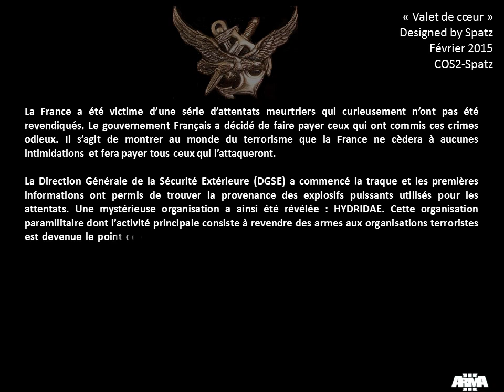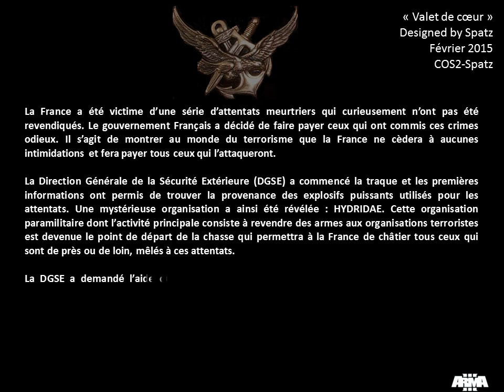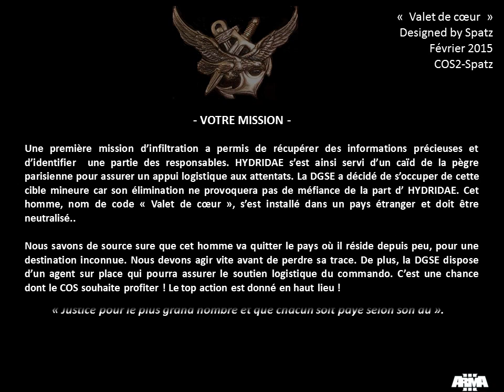[ARMA] COS2 - "Valet de coeur" [Briefing]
Mission COS2 - "Valet de coeur"  Briefing
- Contexte des missions COS
- Contexte de la mission 2

Designed by Spatz